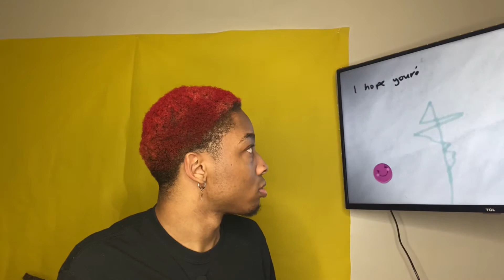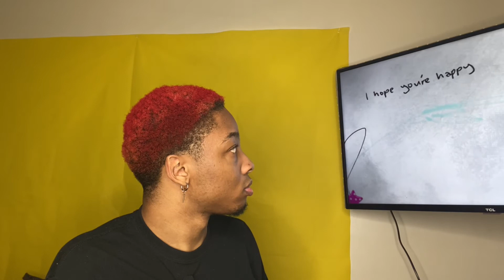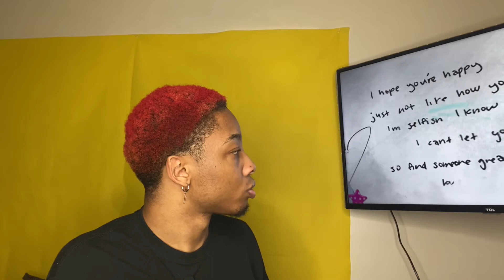OLIVIA RODRIGO - HAPPIER (LYRIC VIDEO) REACTION | JAMAR TV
In this video I react to Olivia Rodrigo - happier (Lyric Video). Thank you for checking out this video! Let me know your thoughts and opinions down below in the comments. Also please be respectful of other’s thoughts and opinions.